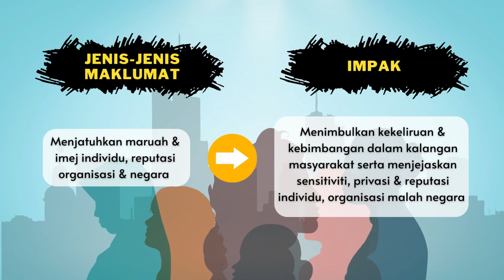BERITA PALSU | Impak Penularan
Berita palsu yang tersebar semestinya memberikan impak negatif kepada minda masyarakat sehingga menimbulkan salah faham yang menjurus pertelingkahan di antara satu sama lain.

Sumber : JaPen TV